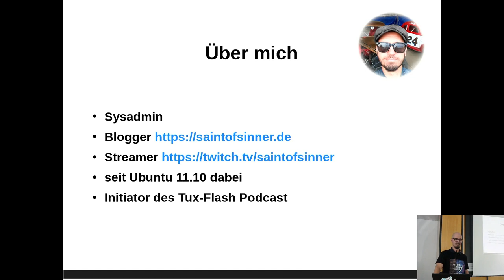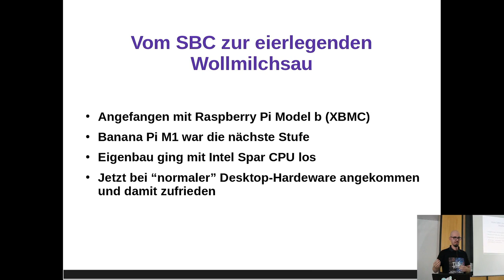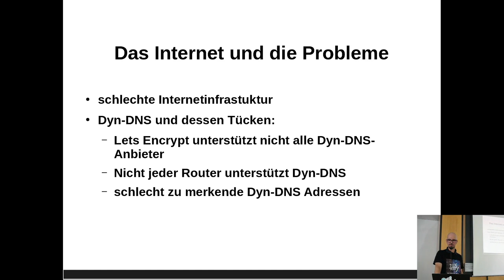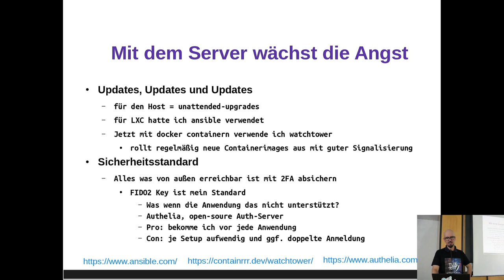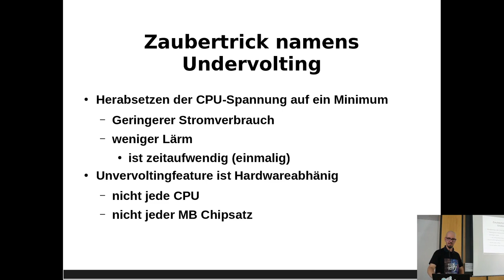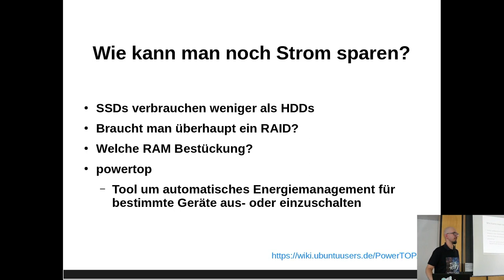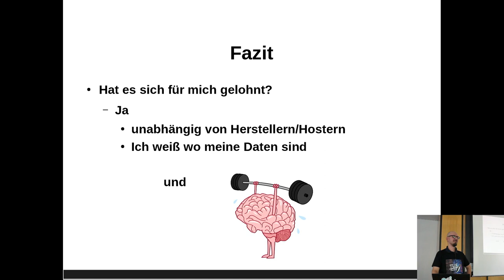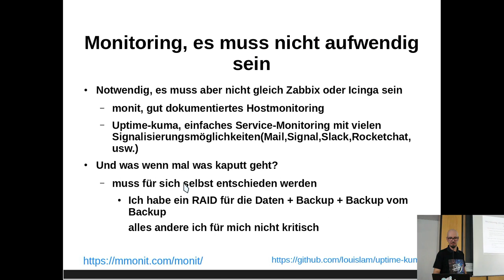Server Zuhause betreiben, die etwas andere Review [21. Kielux 2023]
Ein Vortrag von Michael Kraft.

Ich berichte meine Reise vom Einplatinencomputer zur selbst gebauten eierlegenden Wollmilchsau.
Wenn Ihr selber einen Server zuhause betreibt oder plant einen zu betreiben, dann lernt aus meinen Fehlern damit Ihr die nicht machen müsst.
Oder lasst euch von mir neue Ideen für euer eigenes Projekt geben.